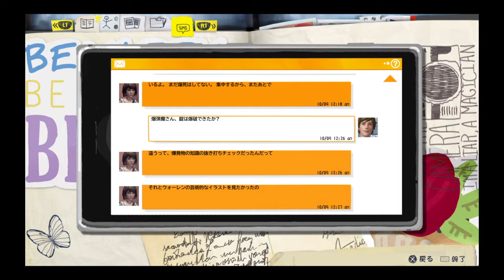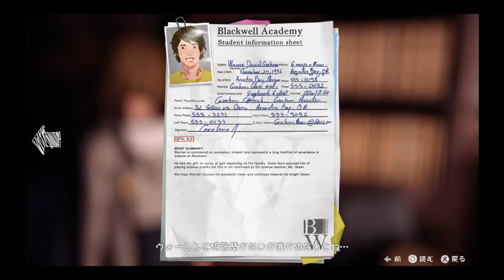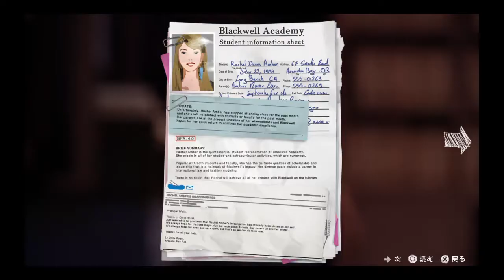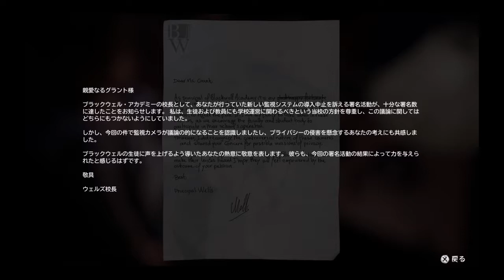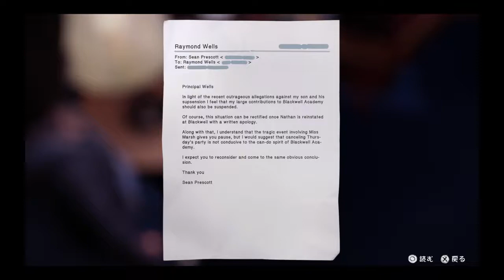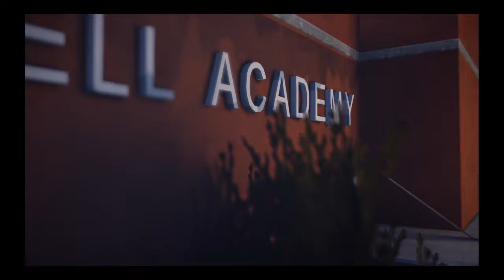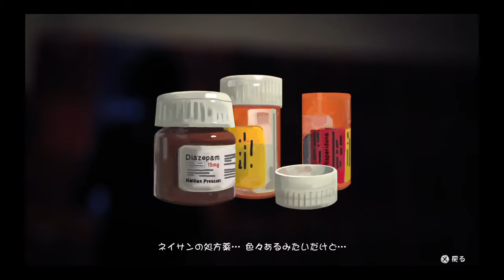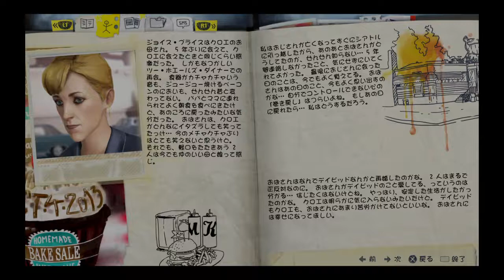【実況】校長室調査【LIFE IS STRANGE】